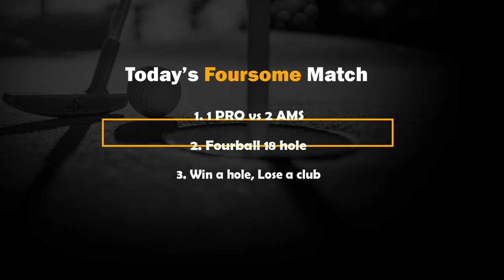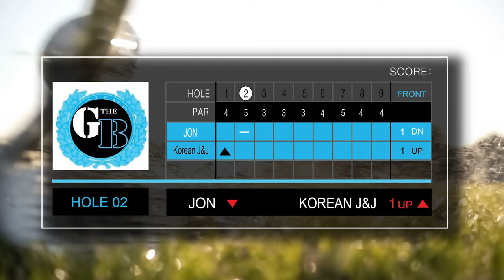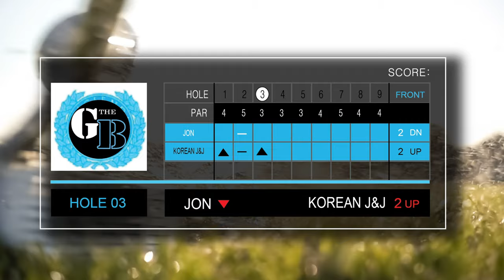Malaysian Pro Vs Korean Amateurs | FINDING THE NEXT KINGRARA (King of Kinrara?)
►Course of the Day : Kinrara Golf Club

Your support is what keeps The Golf Battle alive!

This YouTube channel is designed to show high quality Malaysian golf as many golfers do not have the opportunity to see it in real life! We also invite guests and amateurs to join us and battle our Pros and at the same time showcasing golf courses around Malaysia.

Need your swing fixed? Send in your video and we will do a free swing analysis for you!